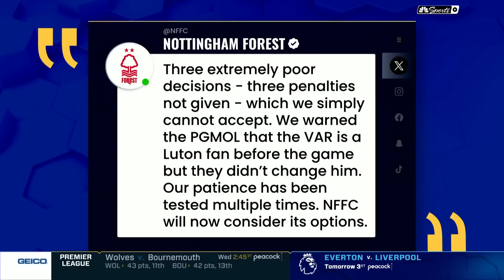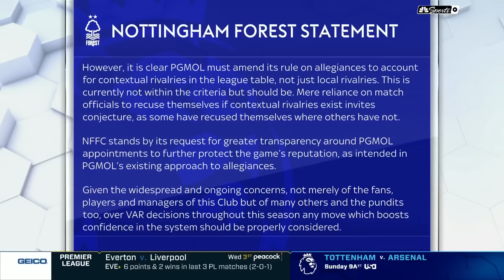Nottingham Forest have 'overstepped the mark' with PGMOL statements | Premier League | NBC Sports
Rebecca Lowe, Robbie Earle, and Tim Howard have a roundtable discussion regarding Nottingham Forest's surprising statements regarding PGMOL's role in their loss to Everton in Matchweek 34.

NBC Sports Group serves sports fans 24/7 with premier live events, insightful studio shows, and compelling original programming. NBC Sports is an established leader in the sports media landscape with an unparalleled collection of sports properties that include the Olympics, NFL, Premier League, Big Ten, NASCAR, PGA TOUR, the Kentucky Derby, Tour de France, French Open, IndyCar and many more.